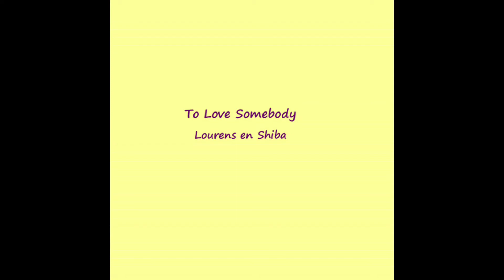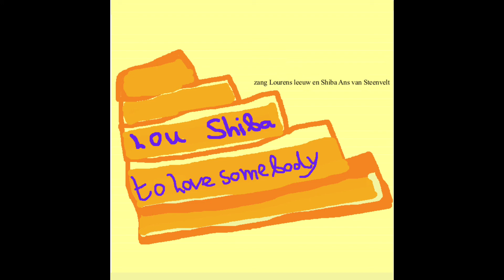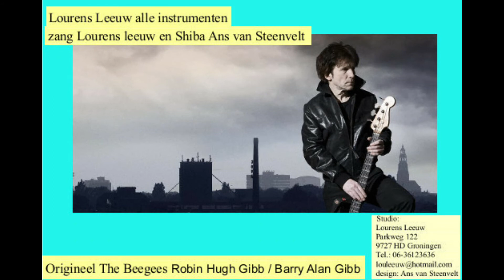Lou en Shiba To love somebody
Lourens speelt alle instrumenten.
Zang:Lourens Leeuw en Shiba Ans van Steenvelt